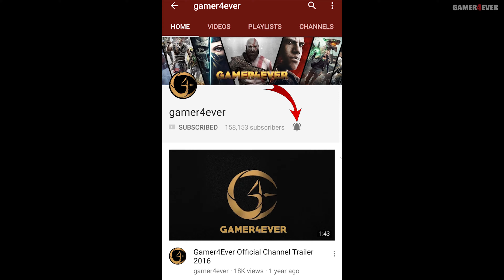Evil Within 2 100% Percent Walkthrough PC 4K 60FPS Chapter 3 - Union Card/B-34 Password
Evil Within 2 4K 60FPS PC Gameplay - Evil Within 2 PC Ultra Max Settings Gameplay - Evil Within 2 1080 Ti Gameplay by gamer4ever